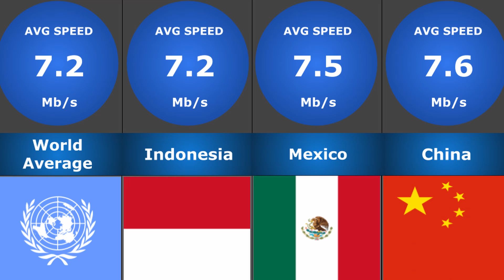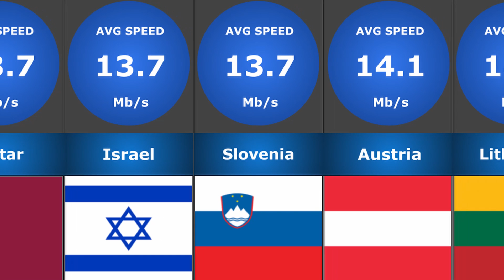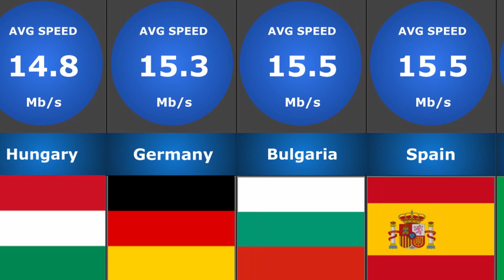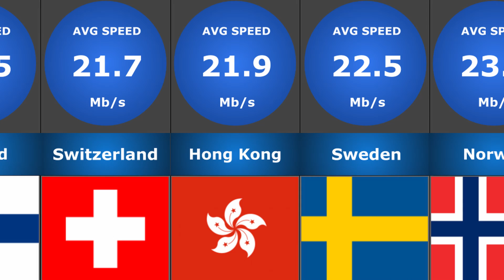Country Comparison: Fastest Internet Speed (2017)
These are the countries with the fastest average internet speed. If you're a gamer, these are the places for you. The numbers are in Mbps (Megabits per second), from the study done by Akamai Technologies in 2017.

Countries in this comparison are Mexico, Canada, Japan, China, USA, South Korea and more.

Source: Akamai Technologies